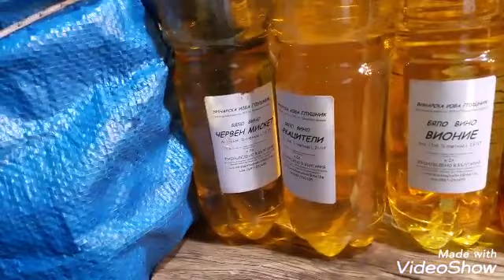Моя нічна прогулянка набережною СОНЯЧНОГО БЕРЕГА у Болгарії..